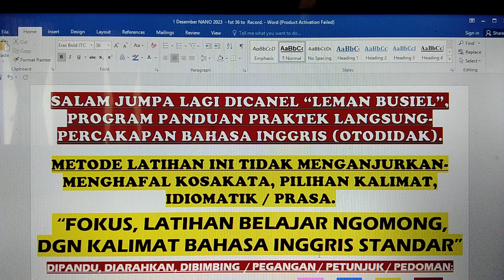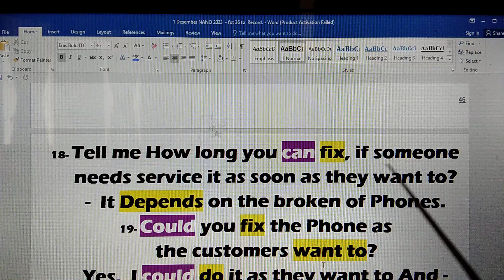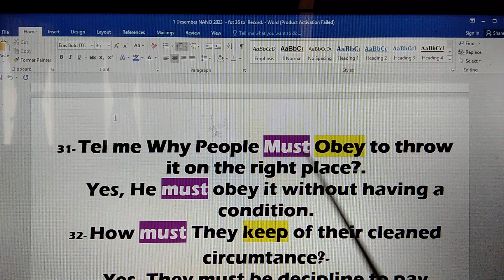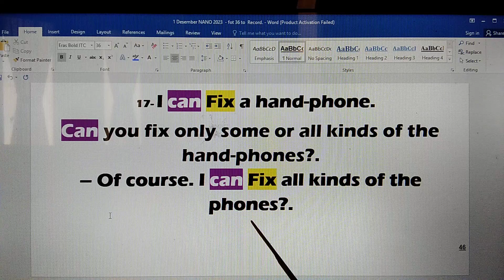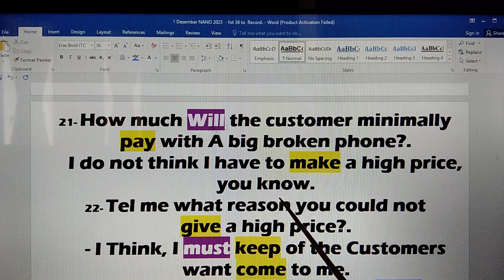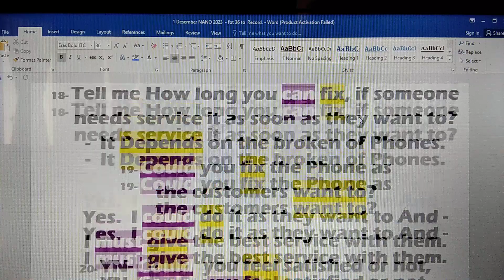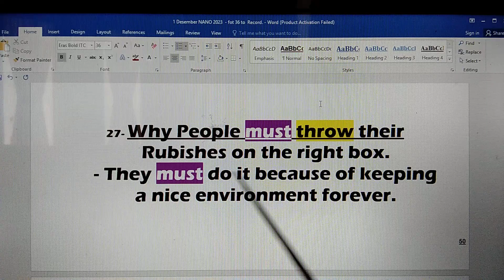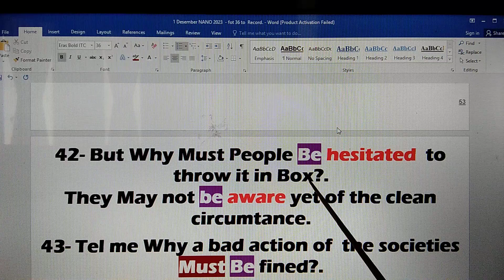CARA BENAR DAN EFEKTIF.MAMPU BERTANYA DGN KALIMAT STANDAR DAN SPONTAN MERESPON DIALOG TEMAN BICARA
1- 3 Bulan, Harapan Dan Keinginan, Menjadi Kenyataan,  dan 100% TIDAK PERLU IKUT KURSUS BAHASA INGGRIS LAGI SEUMUR HIDUP!